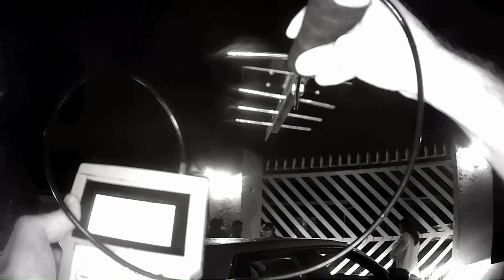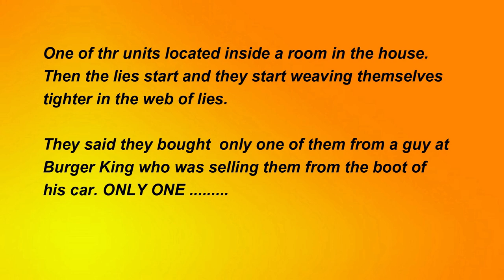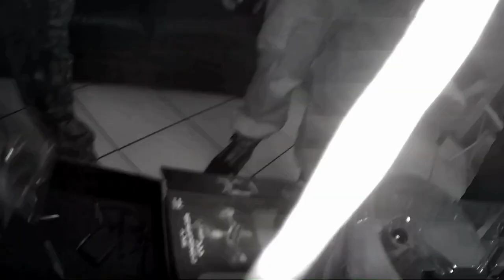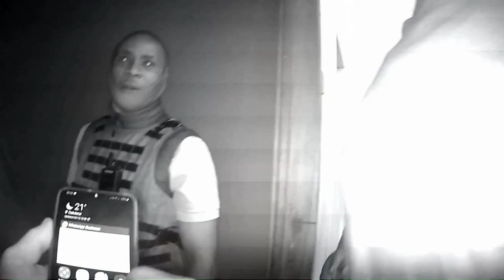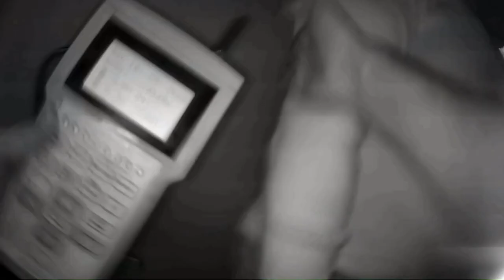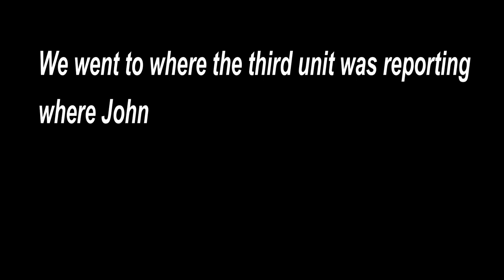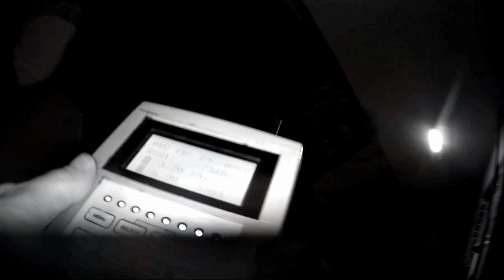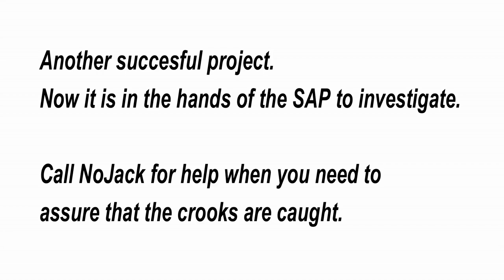No hiding from the NoJack bloodhound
"I promise officer We only bought one from the man at Burger King"

42 Arrest by private person without warrant
therein.

SCHEDULE 1 OFFENCES

Treason.
Sedition.
Public violence.
Murder.
Culpable homicide.
Rape or compelled rape as contemplated in sections 3 and 4 of the Criminal Law
Sexual assault, compelled sexual assault or compelled self-sexual assault as contemplated in section 5, 6 or 7 of the Criminal Law
Any sexual offence against a child or a person who is mentally disabled
Trafficking in persons for sexual purposes
Bestiality
Robbery.
Kidnapping.
Child stealing.
Assault, when a dangerous wound is inflicted.
Arson.
Malicious injury to property.
Breaking or entering any premises, with intent to commit an offence.
Theft, whether under the common law or a statutory provision.
Receiving stolen property knowing it to have been stolen.
Fraud.
Forgery or uttering a forged document knowing it to have been forged.
Offences relating to the coinage.
Any offence, except the offence of escaping from lawful custody in circumstances other than the circumstances referred to immediately hereunder, the punishment wherefore may be a period of imprisonment exceeding six months without the option of a fine.
Escaping from lawful custody, where the person concerned is in such custody in respect of any offence referred to in this Schedule or is in such custody in respect of the offence of escaping from lawful custody.
Offences referred to in section 4 (1) and (2) of the Prevention and Combating of Torture of Persons Act, 2013.
Any conspiracy, incitement or attempt to commit any offence referred to in this Schedule.